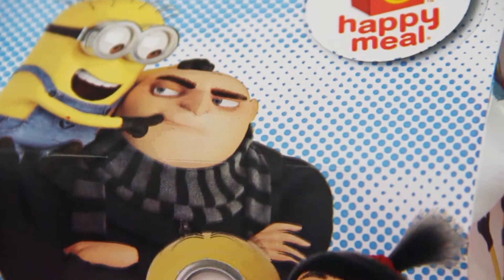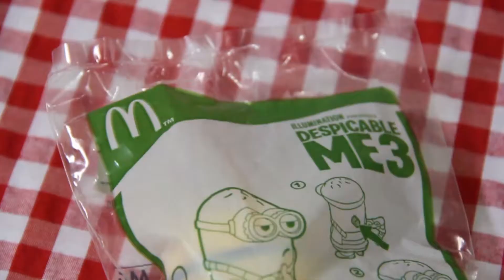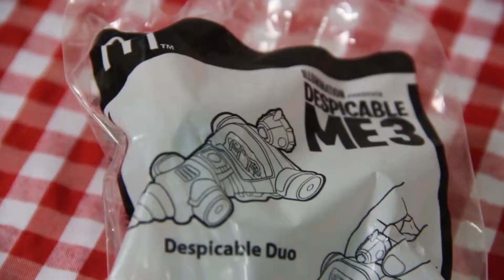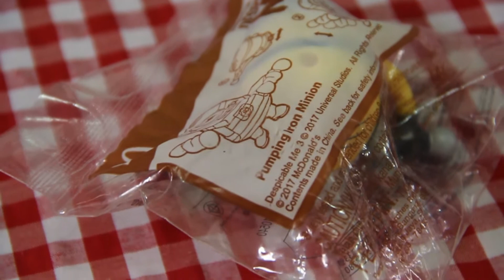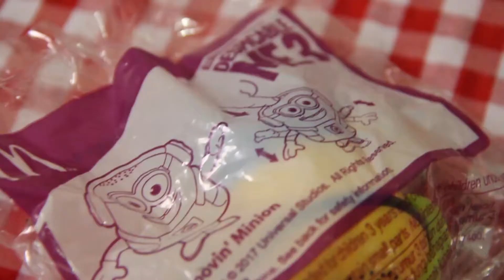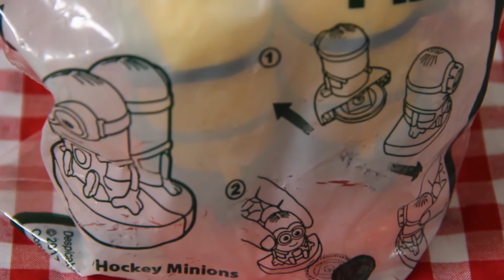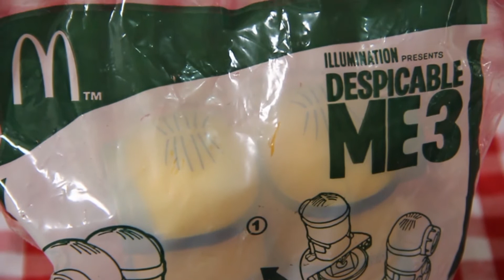2017 Despicable Me 3 complete set toys, McDonald's Happy Meal Indonesia | Toy Joy Channel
Hi guys,
today we are unpacking Despicable Me 3 complete set toys from McDonald's Happy Meal, Indonesia. There are 12 toys.
woohoo!